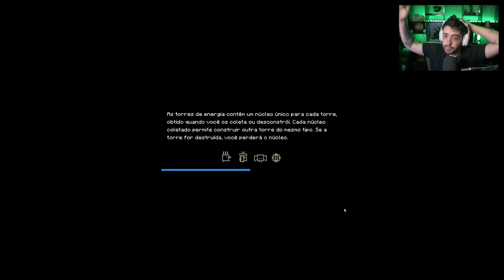MINECRAFT LEGENDS É INCRÍVEL! - COMO JOGAR e REVIEW com GAMEPLAY!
NESSE VÍDEO GAMEPLAY DE MINECRAFT LEGENDS COMO JOGAR E REVIEW! EU TO ADORANDO O GAME

- Validade limitada